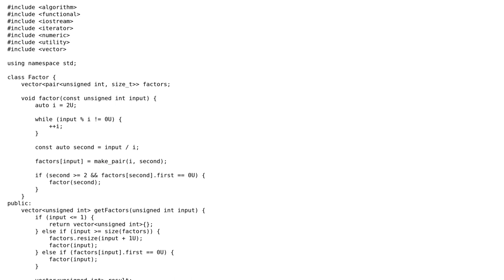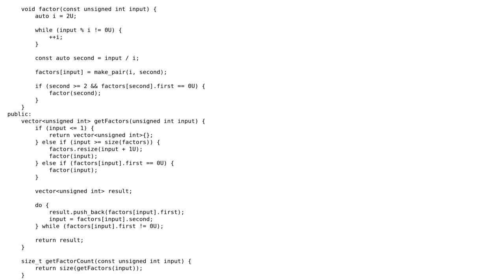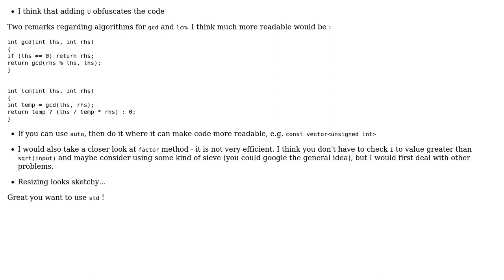Code Review: Simple Factor Class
With thanks & praise to God, and with thanks to the many people who have made this project possible! | Content (except music & images) licensed under CC BY-SA | Music | Images & others | With thanks to user pocza user mdfst13 user Jonathan Mee and the Stack Exchange Network Trademarks are property of their respective owners. You are responsible for your own actions.